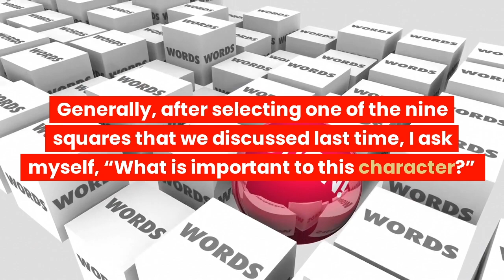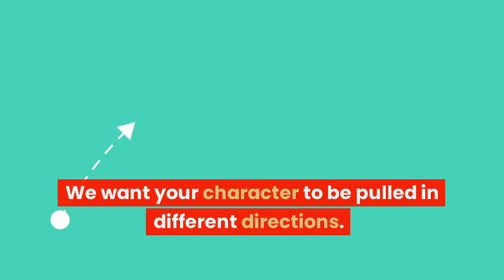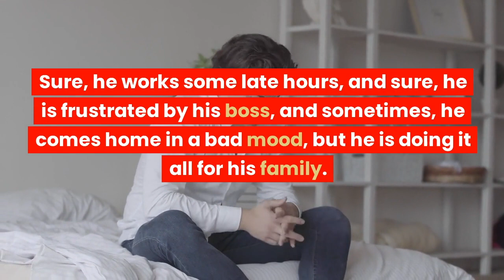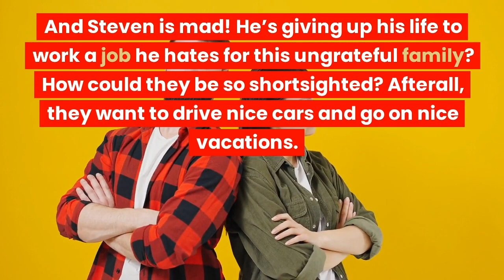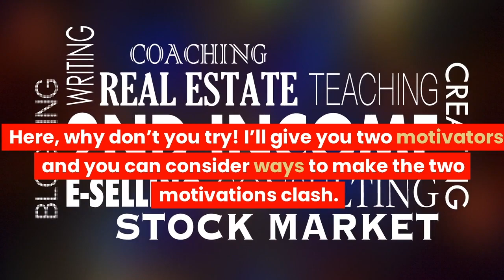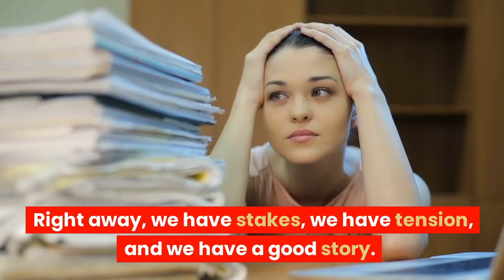Conflicting Character Motivations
Hi everyone,

Today, we have a video on creating character motivations. After making a video on character alignment last week, I thought it would be a good idea to make one on character motivations and how by combining different motivators, characters feel more round and engaging.

After all, having a character be pulled in different directions is going to be the easiest way to make sure they feel like real people.

If you're having trouble coming up with motivation, here are some resources you can use: